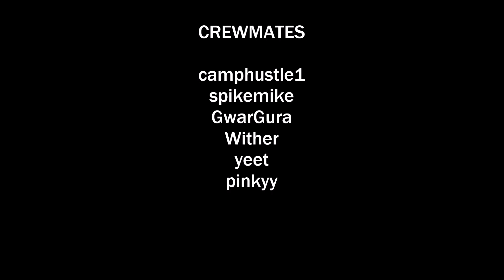Among Us - No Crewmate, No Cry | You're the Last One, Complete the Mission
camphustle1 has returned with a brand new Among Us video! Today, we have a double feature starring the dynamic duo, BlurrWolf and wakerlack.
Watch as they swiftly tear through the horde of busy crewmates in the first act titled, "No Crewmate, No Cry." The second act titled, "You're the Last One, Complete the Mission," follows outspoken impostor, BlurrWolf as he navigates Polus alone, shortly after losing his fellow impostor. Will he be able to pick off the crewmates one by one while keeping a level head in the meetings. Only time will tell.

Huge shout out to Blurr Wolf for submitting the clips for today's video.

wakerlack
cola
Sus
Wither
Spikemike
GwarGura
yeet
Silver Pop
Jenny
deli
lynx
Maverick

Au5 - Closer (instrumental)